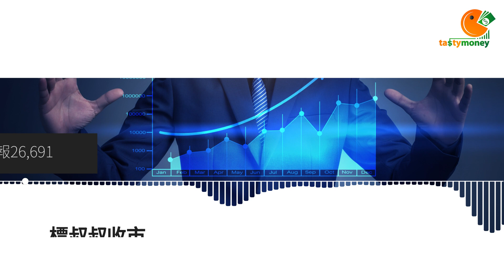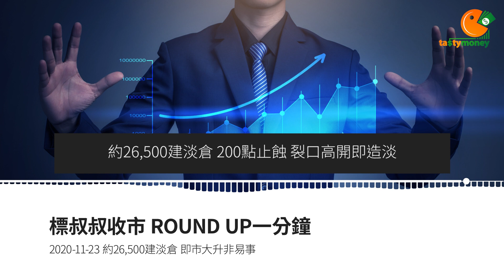約26,500建淡倉 即市大升非易事 ｜標叔叔收市Round Up 一分鐘｜2020-11-23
【標叔叔收市Round Up一分鐘 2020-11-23】
約26,500建淡倉 即市大升非易事
主持︰資深輪證投資者 標叔叔
以上內容僅供參考，嘉賓內容純屬個人意見，不代表本台立場。投資涉及風險，股票及結構性產品如窩輪、牛熊證價格可升可跌，投資者可能會損失全部本金，請自行注意風險。